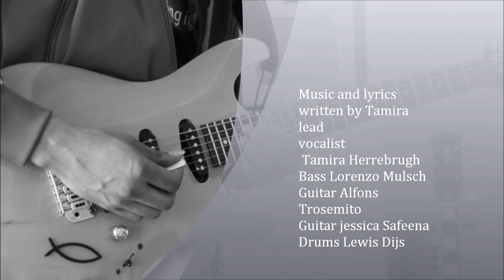bionic alive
Bionic Alive song written By Tamira Herrebrugh